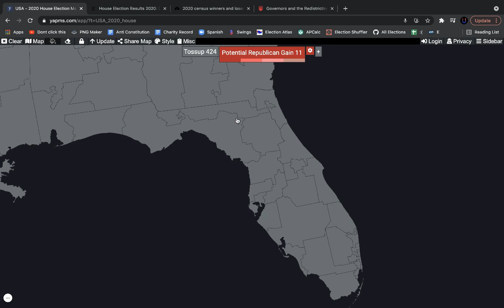RED WAVE? How The Republican Party Can Win Back The House In 2022 Through Redistricting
COMMON QUESTIONS
What are your political views? Independent Democrat, but I don’t factor that in when I make predictions.
How often do you post? Usually once a day, maybe every other day